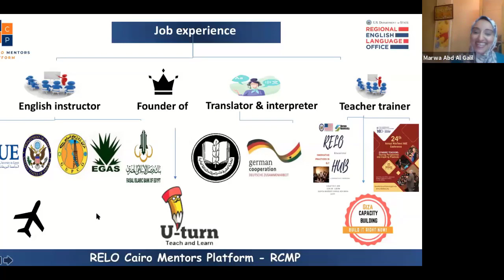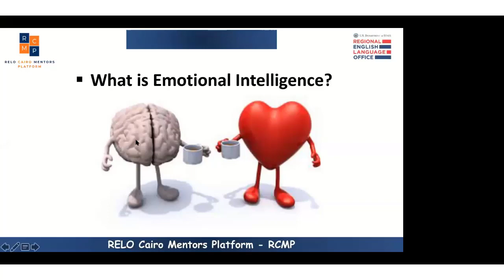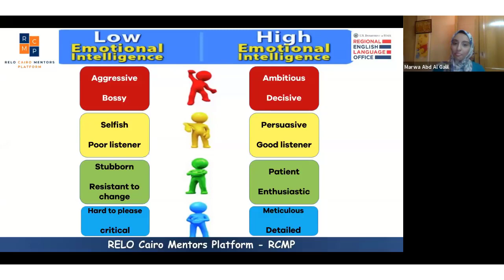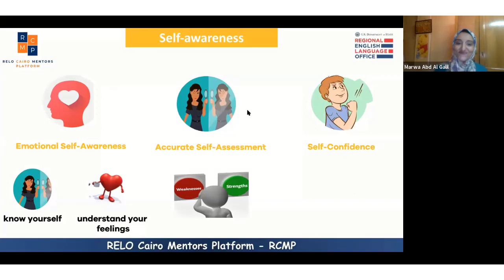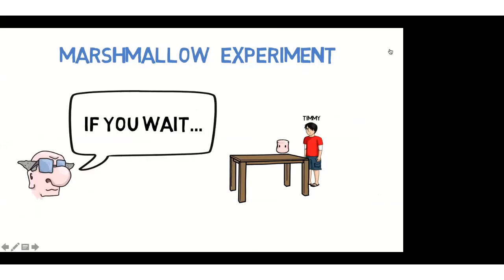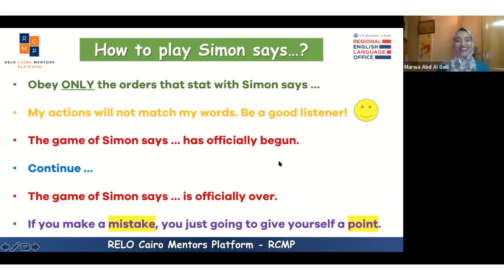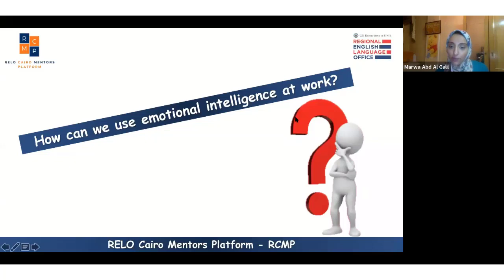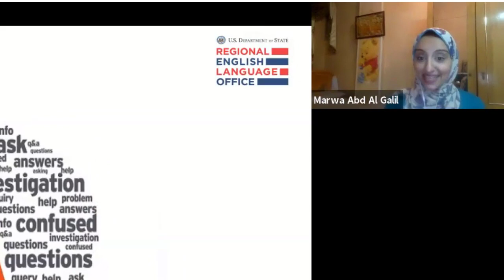Intelligence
• Presented by: Ms. Marwa AbdElGalil
• Hosted by: Ms. Anan AbdElRahman  RCMP Founder and Director
• Directed by: Mr. Reda Ghaly & Mr. Eid Abu Greer   IT Team